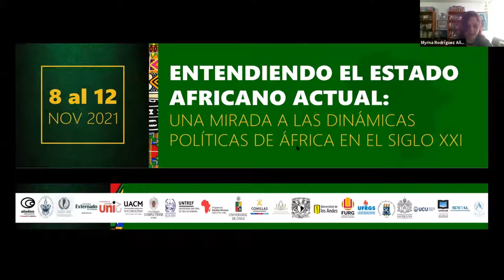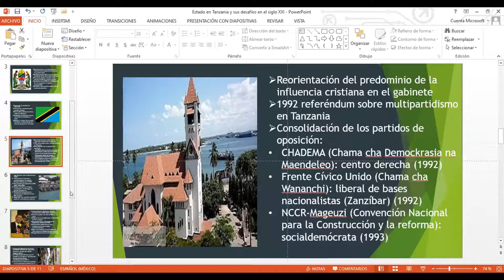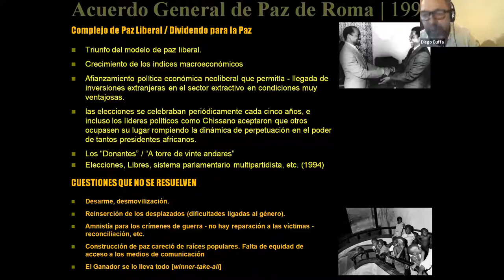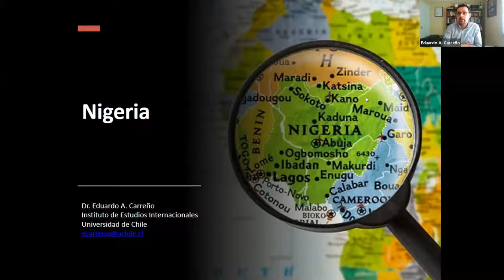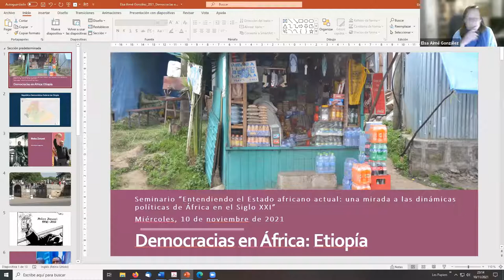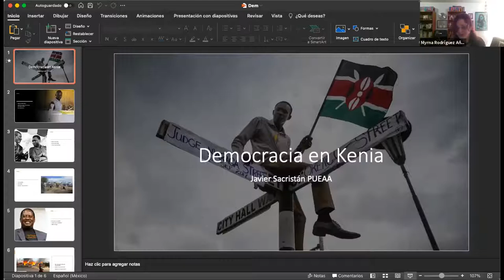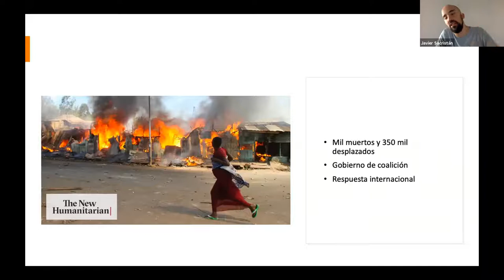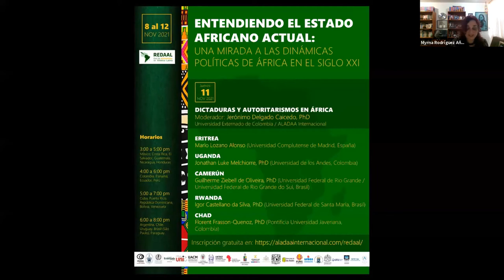II Simposio Internacional REDAAL / Día 3: Democracias en África (II)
II Simposio Internacional de la Red de Africanistas de América Latina (REDAAL) "Entendiendo el Estado Africano actual: una mirada a las dinámicas políticas de África en el Siglo XXI"

Día 3: Democracias en África (II)

Moderación:
Myrna Rodríguez Añuez
Benemérita Universidad Autónoma de Puebla - México

Conferencias:

TANZANIA
Norma Segura Landa

MOZAMBIQUE
Diego Buffa, PhD
Universidad Nacional de Córdoba - Argentina

NIGERIA
Eduardo Carreño, PhD
Universidad de Chile - Chile

ETIOPÍA
Elsa Aimé González, PhD
Pontificia Universidad de Comillas - España

KENYA
Javier Sacristán
Programa Universitario de Estudios sobre Asia y África - México